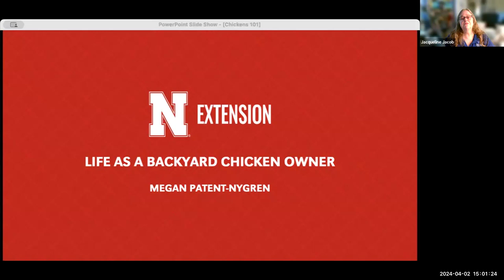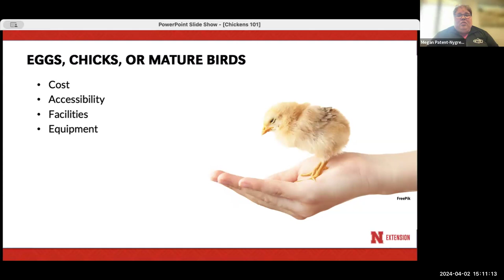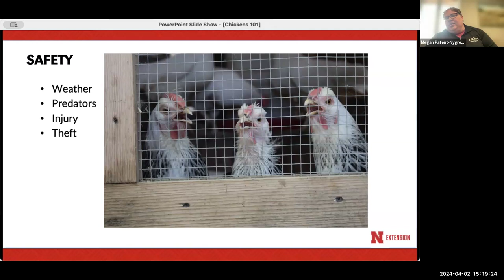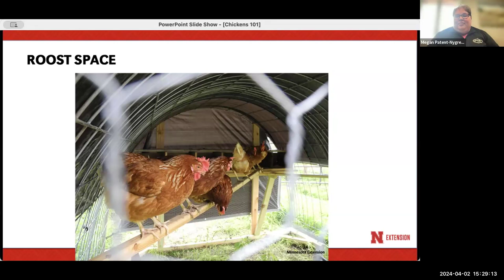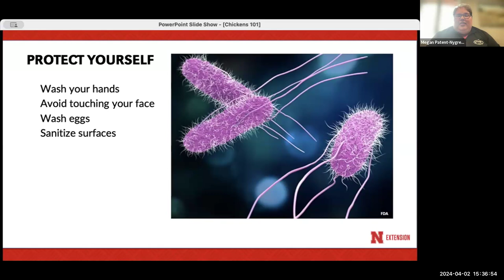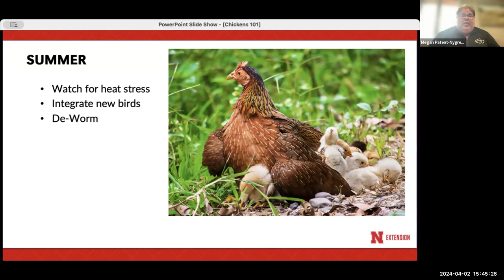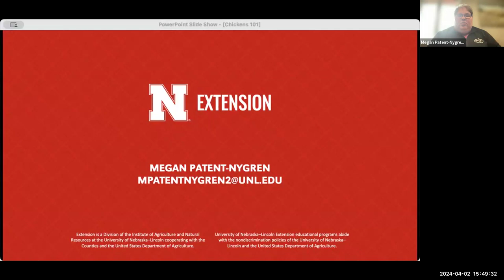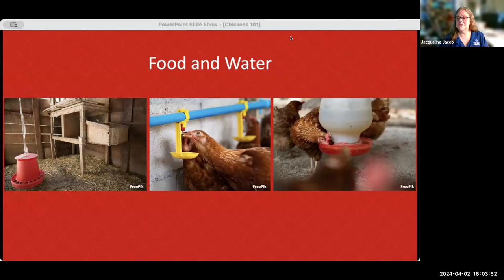Life of a backyard flock owner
If you are thinking about starting a backyard chicken flock, it is important to know what would be involved in terms of your time and energy. Topics covered by Megan Patent-Pygren from the University of Nebraska will include how to hold a chicken; morning and evening routines; cleaning the coop; what to do when you travel; seasonal care routine for summer, fall, winter, and spring.